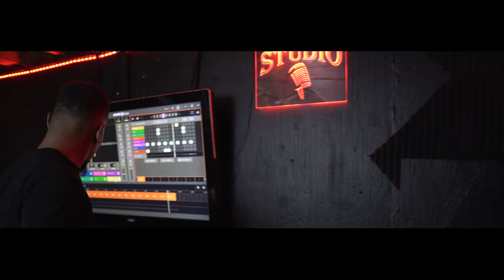The Mission.....CLICK AND SUBSCRIBE NOW!!!!!!!!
WRITTEN AND DIRECTED BY DJ BOBBI I SHOT BY JREDDTV .
"THE MISSION" COMING SOON ON ON ALL YOUR STREAMING PLATFORMS!